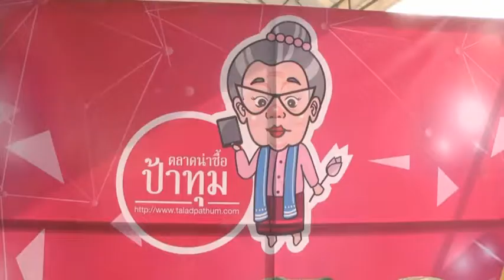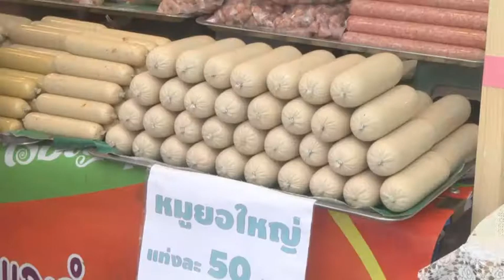ปทุมธานี ผู้ว่าฯ ปทุมธานี เปิดงาน “มหกรรมตลาดดี อาหารเด็ด ปทุมธานี แกรนด์เซลล์ 2017” ครั้งที่ 1 วั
ปทุมธานี ผู้ว่าฯ ปทุมธานี เปิดงาน  “มหกรรมตลาดดี อาหารเด็ด ปทุมธานี แกรนด์เซลล์ 2017” ครั้งที่ 1
วันที่ 8 พฤศจิกายน 2560 เมื่อเวลา 16.30 น. ที่  สวนเทพปทุม อำเภอเมือง จังหวัดปทุมธานี  ดร.พินิจ บุญเลิศ ผู้ว่าราชการจังหวัดปทุมธานี เป็นประธานเปิดงาน “Pathumthani Grand Sale 2017” ครั้งที่ 1 ภายใต้ชื่องาน “มหกรรมตลาดดี อาหารเด็ด ปทุมธานี แกรนด์เซลล์ 2017” โดยมี นายมนต์สิทธิ์ ไพศาลธนวัฒน์ รองผู้ว่าราชการจังหวัดปทุมธานี นายผล ดำธรรม รองผู้ว่าราชการจังหวัดปทุมธานี  นางชไมพร ขวัญทอง พาณิชย์จังหวัดปทุมธานี และหัวหน้าส่วนราชการ  เข้าร่วมงาน
กิจกรรมในครั้งนี้จัดขึ้นโดยจังหวัดปทุมธานี โดยสำนักงานพาณิชย์จังหวัดปทุมธานี นางชไมพร  ขวัญทอง พาณิชย์จังหวัดปทุมธานี  ได้กล่าวว่า  กิจกรรมในครั้งนี้เป็นกิจกรรมการขับเคลื่อนการจัดงานมหกรรมส่งเสริมศักยภาพตลาดสดน่าซื้อปทุมธานี  ตามโครงการเพิ่มศักยภาพการผลิต การตลาด และพัฒนาผลิตภัณฑ์ชุมชนภาคการเกษตร ซึ่งกระทรวงพาณิชย์มีนโยบายส่งเสริมการกระตุ้นเศรษฐกิจท้องถิ่นและการท่องเที่ยว สร้างโอกาสและช่องทางการกระจายสินค้า พัฒนาผู้ประกอบการในพื้นที่ การพัฒนาตลาดต่างๆ เป็นช่องทางในการกระจายสินค้า เป็นกลไกสำคัญในการเชื่อมโยงภาคการท่องเที่ยว ภายใต้นโยบายในการขับเคลื่อนเศรษฐกิจ ซึ่งให้ความสำคัญกับการสร้างความเข้มแข็งจากเศรษฐกิจภายในประเทศ (Local Economy) เป็นแหล่งรองรับและกระจายสินค้า เป็นที่ต้องการของผู้บริโภค เพื่อสร้างรายได้เข้าประเทศ โดยมีวัตถุประสงค์เพื่อขับเคลื่อนการดำเนินการในการส่งเสริมและพัฒนาตลาด สร้างความเข้มแข็งให้กับเศรษฐกิจภายในประเทศตามนโยบายรัฐบาล
เนื่องด้วยจังหวัดปทุมธานีเป็นพื้นที่ที่เป็นศูนย์กลางทางการค้าที่สำคัญ ทั้งเป็นศูนย์กลาง   การจำหน่ายสินค้าเกษตร ผลไม้ ในระดับอาเซียนแล้วยังเป็นที่ตั้งของศูนย์การค้าขนาดใหญ่ ห้างค้าส่ง     ค้าปลีกตลอดจนตลาดหลากหลายรูปแบบจำนวนมาก แต่ด้วยความเป็นเมืองใหญ่และใกล้กับกรุงเทพมหานคร   ทำให้ตลาดหรือแหล่งค้าขายในจังหวัดปทุมธานี ยังไม่มีการประชาสัมพันธ์จุดเด่นหรือศักยภาพของตนเองที่โดดเด่นในวงกว้าง ประกอบกับปัจจุบันผู้บริโภคส่วนหนึ่งให้ความสำคัญกับตลาดหรือแหล่งค้าขายที่สะดวกสบาย มีรสนิยมที่แตกต่างจากเดิม จึงหันไปจับจ่ายใช้สอยในห้างสรรพสินค้าสมัยใหม่
กิจกรรมในครั้งนี้ จัดขึ้นเพื่อประชาสัมพันธ์ส่งเสริมจุดเด่นของสินค้าและบริการของตลาด การพัฒนาศักยภาพตลาด ส่งผลให้เกิดการยกระดับตลาดสู่การเป็นศูนย์กลางทางการค้าที่มีศักยภาพ    สร้างความมั่นใจให้กับผู้บริโภคและนักท่องเที่ยวในคุณภาพและมาตรฐานของสินค้าและบริการของตลาดในพื้นที่จังหวัดปทุมธานีที่เข้าร่วมโครงการทั้งสิ้น 20 ตลาดให้มีการทำงานแบบบูรณาการ ไม่ว่าจะเป็นภาครัฐกับรัฐ หรือรัฐกับเอกชนก็ตาม  เป็นการทำงานที่ทำให้เกิดมิติใหม่ ดังเช่น การยกระดับการค้าในระดับ Local การดึงศักยภาพของ ตลาดสด ตลาดชุมชน ขึ้นมาแสดงให้ผู้บริโภคได้รู้จัก ได้สัมผัสกับสิ่งที่ผู้บริโภคยังไม่เคยรู้มาก่อน โดยในกิจกรรมครั้งนี้เป็นหนึ่งกิจกรรมของโครงการตลาดสดน่าซื้อ สำนักงานฯ ได้ยก 20 ตลาดเข้าร่วมโครงการ เพื่อเป็นการนำร่องการสร้างศักยภาพของตลาดสดในจังหวัดปทุมธานี และเป็นครั้งแรกที่มีการรวมตัวของตลาดมากที่สุด เป็นการนำสินค้าเด่นของแต่ละตลาดมาแสดงและจำหน่าย ถือเป็นนิมิตรหมายอันดีที่ ทุกตลาดในโครงการจะได้แสดงศักยภาพ และเชิญชวนให้นักท่องเที่ยว ผู้บริโภค ได้รู้จัก กับตลาดของตัวเอง ผ่านการจัดงานมหกรรมแสดงและจำหน่ายสินค้าในครั้งที่ 1 นี้ จากทั้งหมด 4 ครั้ง ภายใต้แนวคิด “มหกรรมตลาดดี อาหารเด็ด ปทุมธานีแกรนด์เซลล์ 2017” ซึ่งจัดขึ้นระหว่างวันที่ 8-10 พฤศจิกายน 2560 รวม ๓ วัน ณ บริเวณลานสวนเทพปทุม อำเภอเมือง จังหวัดปทุมธานี จำนวนกว่า 80 คูหา กิจกรรมภายในงานประกอบด้วย การแสดงและจำหน่ายสินค้าเด่นของตลาด อาทิเช่น
ผลไม้เกรดพรีเมี่ยมจากตลาดไอยรา   น้ำพริกปิ้งย่างสูตรเสฉวน “หม่าล่า” จากตลาดมั่งมีทรัพย์  ผลไม้คัดเกรดจากตลาดสี่มุมเมือง   น้ำพริกปากบาน ไอศกรีมข้าวไรซ์เบอร์รี่ และผักสดปลอดภัยจากตลาดคลองสี่เมืองใหม่    นอกจากนี้ ยังมีกิจกรรมการแสดงศิลปวัฒนธรรม การจำหน่ายสินค้า
และกิจกรรมครั้งต่อไปจะจัดขึ้นที่ตลาดไท ระหว่างวันที่ 17-19 พฤศจิกายน 2560